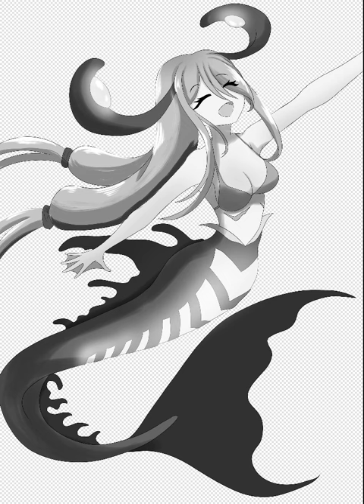Digital Art Timeplase #7 | OC - Livya | Ibis Paint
Softwares Used
Sketch & Lineart: Paint Tool Sai 2
Coloring: Ibis Paint
Timelapse Recorded using Ibis Paint's Timelapse Feature thus no audio